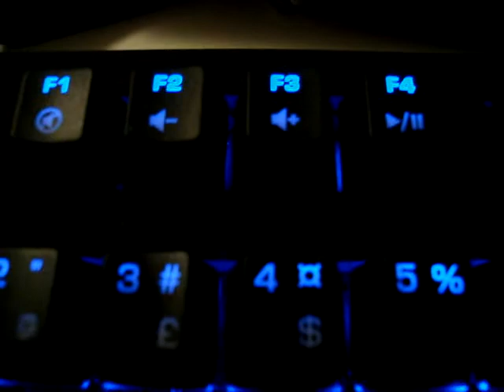corsair_k60_first_look.MPG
The Corsair K60 gaming keyboard first look. Addendum to the blog. Please note that some of my gestures are a bit sweeping and not 100% accurate. Please visit the official web for the keyboard